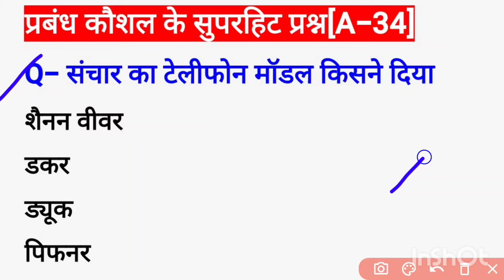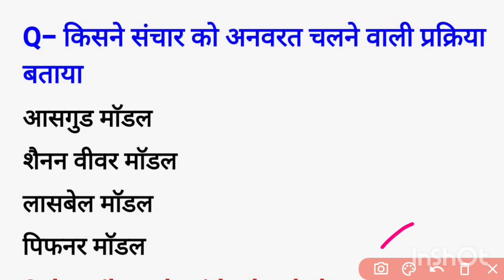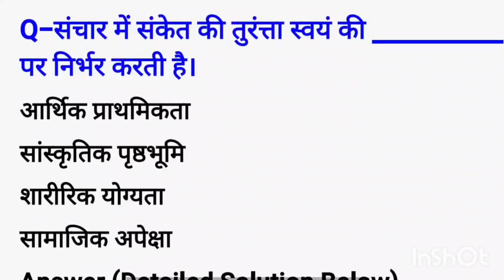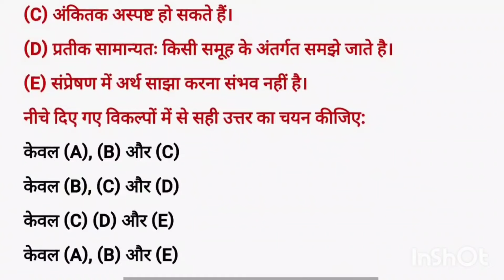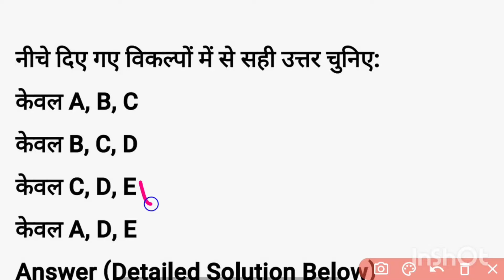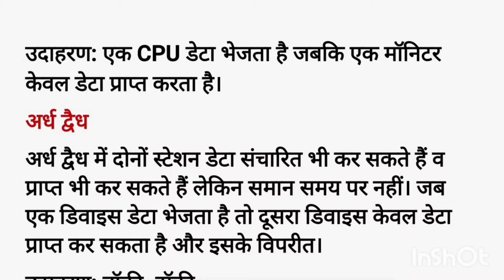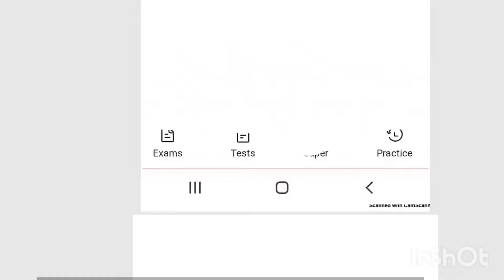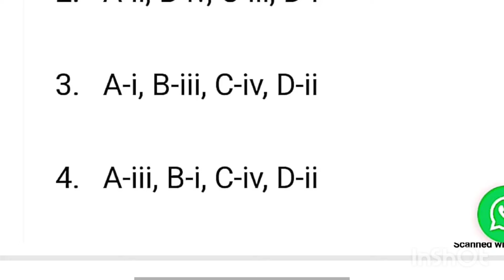संचार MCQ|संप्रेषण MCQ| COMMUNICATION MCQ|MAHILA SUPERVISOR|महिला सुपरवाइजर MCQ|A-34#paryavekshak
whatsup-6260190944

📌मॉडल प्रैक्टिस सेट सारे आप नीचे दी लिंक से देख सकते हैं यह प्लेलिस्ट है👇👇👇

📌घरेलू हिंसा सारा अधिनियम नीचे दी लिंक से देखें

 📌कुपोषण Mcq👇👇कुपोषण मापक

very important👇
📌 महिला सुपरवाइजर तैयारी सुपरहिट टॉपिक *मिशन शक्ति योजना* इस योजना में सभी महत्वपूर्ण तथ्य सम्मिलित हैं छत्तीसगढ़ सुपरवाइजर और राजस्थान सुपरवाइजर में यहीं से ही इसी योजना से प्रश्न पूछे गए हैं यहां से सीधे 6 से 7 प्रश्न पूछे जाने की संभावना है👇👇

📌2017 मध्य प्रदेश महिला सुपरवाइजर सभी शिफ्ट के पेपर आप नीचे दी लिंक से देख सकते हैं👇👇

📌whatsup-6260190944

महिला सुपरवाइजर नोट्स टोटल 7 बुकलेट साथ में एक प्रैक्टिस सेट साथ में ऑनलाइन तैयारी के लिए एक व्हाट्सएप ग्रुप
notes detail
1399+100♡